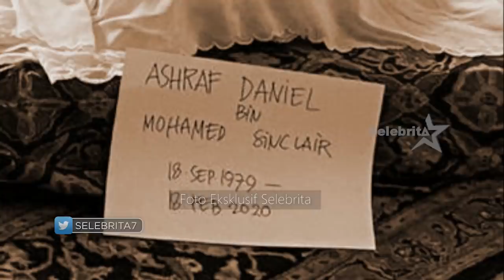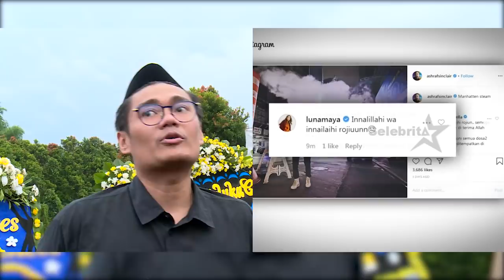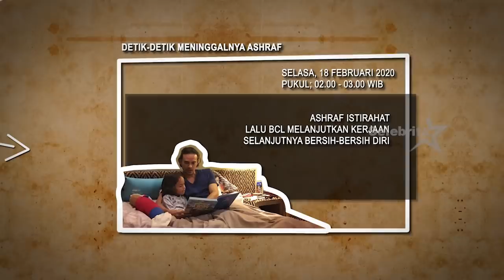KRONOLOGI KEMATIAN ASHRAF SINCLAIR | Selebrita Siang 19/02/20